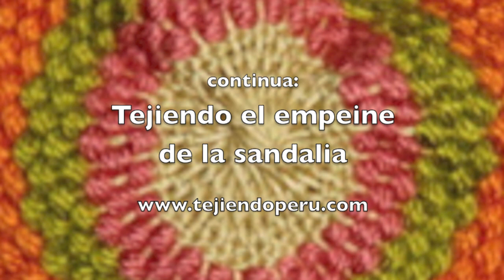Sandalias para bebe tejidas a crochet (Parte 2: el talón y la correa)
Visita mi página y encontrarás muchos tutoriales más!!
Sandalias para bebe de 0 a 3 meses adornada con flores!
Parte 2 de 4: cómo tejer el talón y la correa